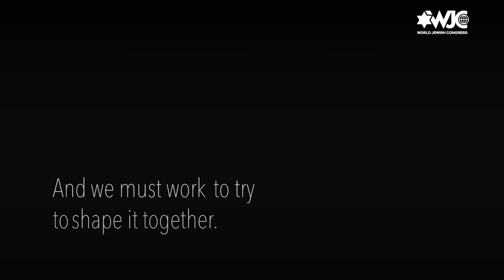President Reuven (Ruvi) Rivlin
Reuven (Ruvi) Rivlin, Israel’s 10th President, was honored last week with our Theodor Herzl Award. We are grateful for his many years of service to the Jewish people.